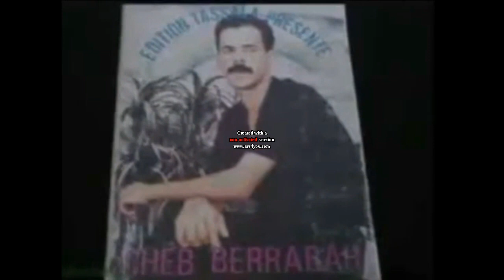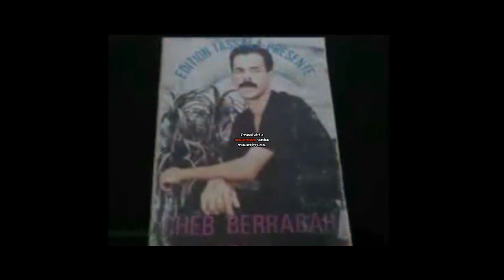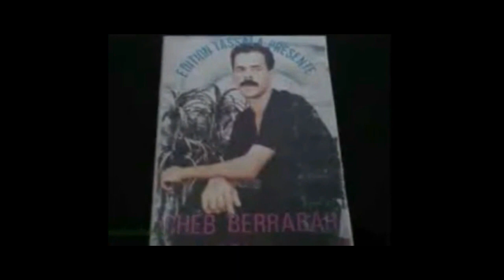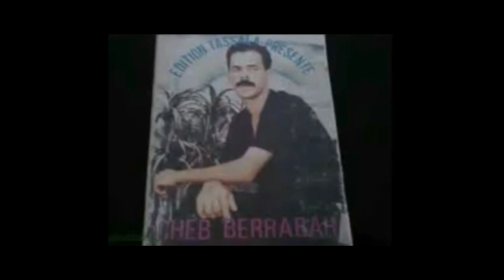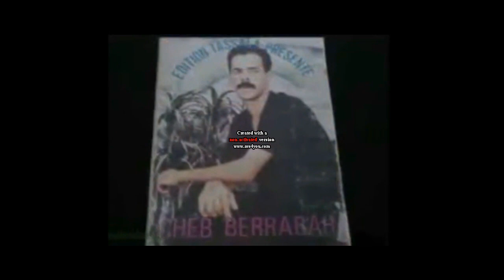cheb berrabeh avec les frères zergui chehal soufrit maak الشاب برابح العباسي ، شحال سوفريت معاك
cheb berrabeh el abassi avec les frères zergui ,chehal sbert maak ,
album RANI NEKREB WENRED EL GUELBI sortie en 1996 chez edition la ROSE album très rare
bonne écoute